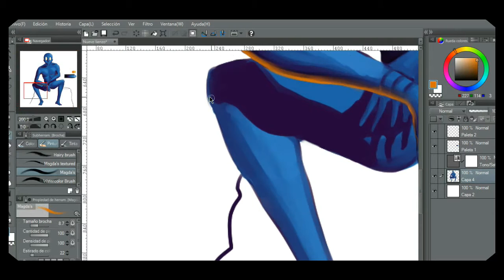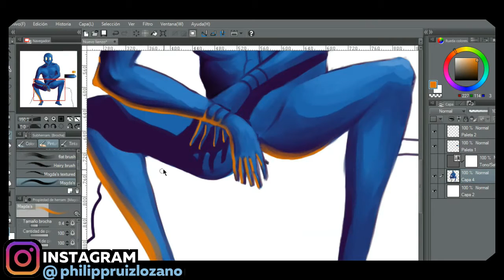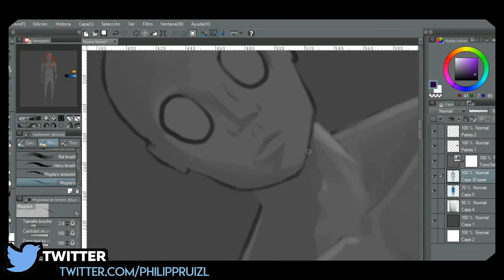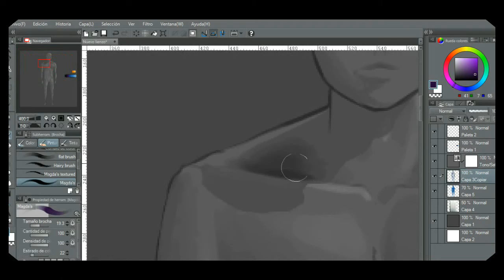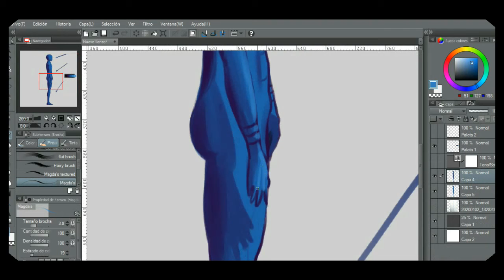TIMELAPSE || CHARACTER DESIGN: BELDURRA || Digital Painting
Hello everyone, my name is Philipp Ruíz Lozano and welcome to a new video, this time it is a timelapse showing part of the process to make this concept art sample of one of the characters in the universe that I am creating. Hope you like it! :)

🎨 Stuff I use:
✦ PaperMate Infinite Lead Mine Mechanical Pencil 0.7 mm
✦ Copic and Spectrum Noir markers
✦ Smason Go Mic USB microphone
✦ [Final Wallpaper]: "Video credits: Pishang Ujeniya"